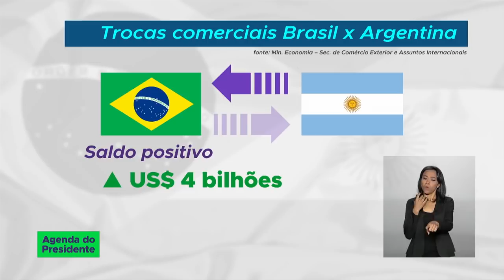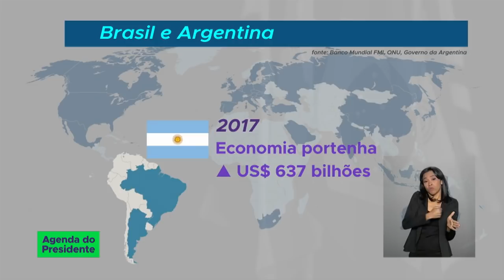Saiba mais sobre a reunião do Presidente Maurício Macri com o Presidente Jair Bolsonaro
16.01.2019 - O Presidente Jair Bolsonaro está reunido com Maurício Macri no Palácio do Planalto. Logo mais, os dois presidentes seguem para uma reunião na Sala Suprema, com representantes dos dois Governos.